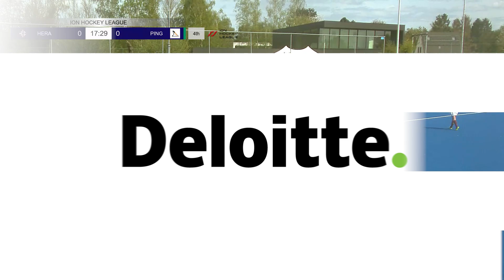Highlights Women : Herakles 0-0 Pingouin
Match highlights of Herakles vs.Pingouin in the ION Hockey League on Sunday April 14, 2024.